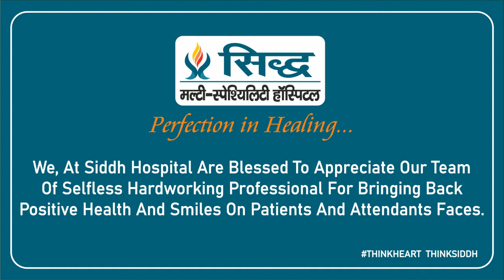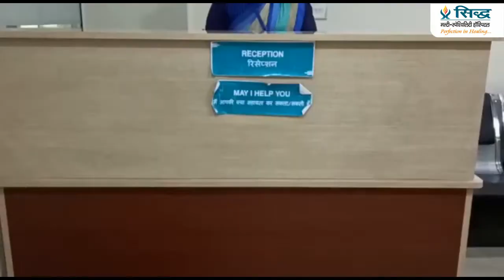siddh hospital portfolio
We, At Siddh Multispecialty Hospital Are Blessed To Appreciate Our Team
Of Selfless Hardworking Professional For Bringing Back
Positive Health And Smiles On Patients And Attendants Faces.
याद रखें, सफाई, दवाई, कड़ाई, जीतेंगे कोरोना से लड़ाई।